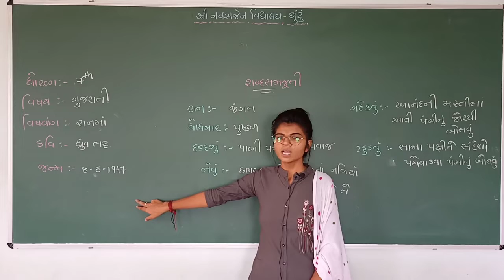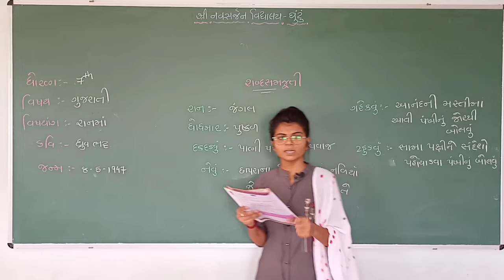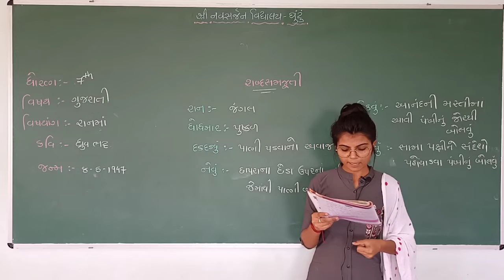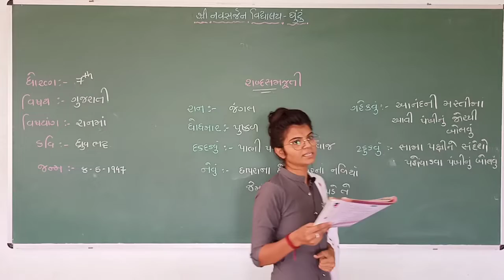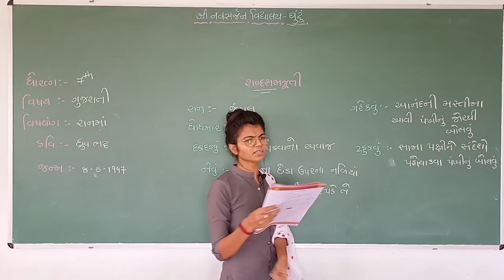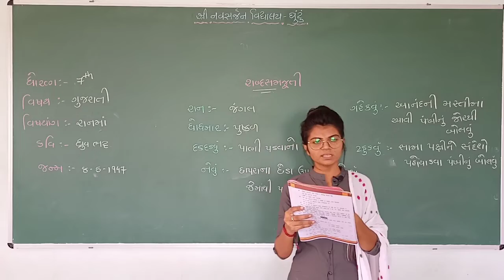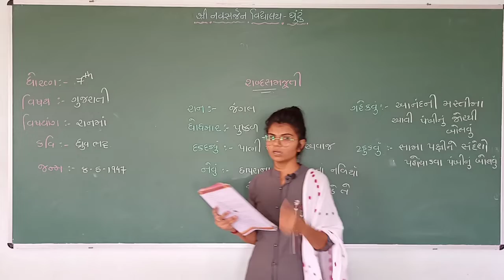ધોરણ -7 ગુજરાતી, રાન માં